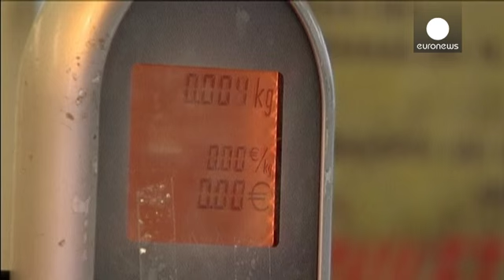Euro Bölgesi'nde düşük enflasyon dönemi sürüyor - economy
Euro Bölgesi'nde Mart ayında yıllık enflasyon beklentiler doğrultusunda yüzde -0.1 olarak kaydedildi.

Bu oran bir önceki ayda yüzde -0.2 olmuştu.

Euro area flash inflation: Services +1.3%, Food +0.7%, Other goods +0.5%, Energy -8.7% in March 2016 Eurostat EU_Eurostat (@EU_Eurostat) March 31, 2016

Avrupa İstatistik Ofisi'nin (Eurostat) son açıkladığı verilere göre bu ayda yıllık enflasyon, yüzde 1,3'lük oranla en fazla hizmet sektöründe gerçekleşti.